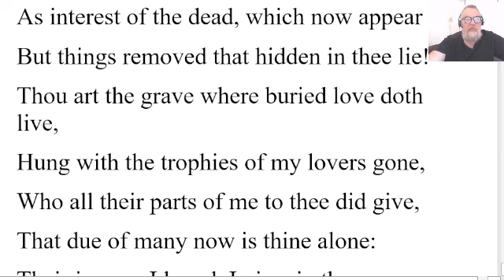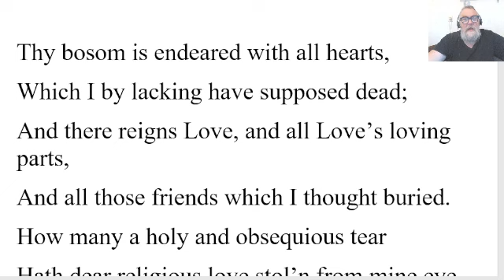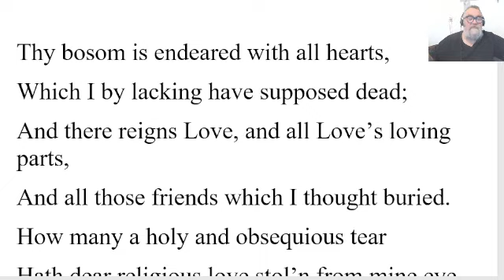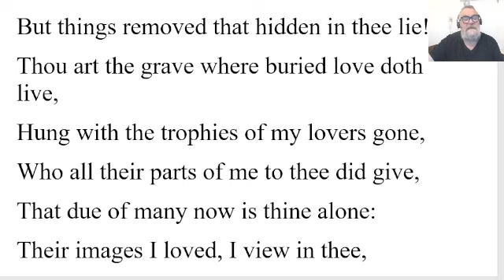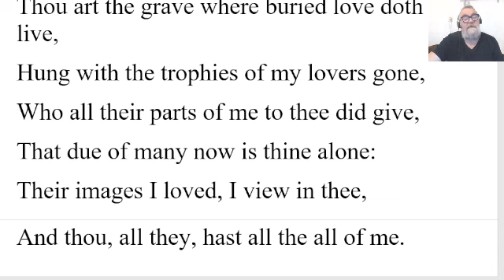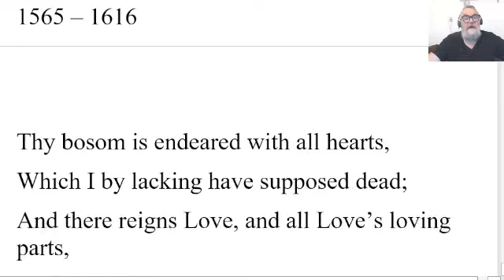🔵 Sonnet 31 by William Shakespeare Analysis - Thy Bosom Is Endeared – Summary Sonnet 31 Shakespeare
Thy Bosom Is Endeared - Sonnet 31 by William Shakespeare – Summary Analysis - Sonnet 31 by William Shakespeare
1565 – 1616

Thy bosom is endeared with all hearts,
Which I by lacking have supposed dead;
And there reigns Love, and all Love’s loving parts,
And all those friends which I thought buried.
How many a holy and obsequious tear
Hath dear religious love stol’n from mine eye,
As interest of the dead, which now appear
But things removed that hidden in thee lie!
Thou art the grave where buried love doth live,
Hung with the trophies of my lovers gone,
Who all their parts of me to thee did give,
That due of many now is thine alone:
Their images I loved, I view in thee,
And thou, all they, hast all the all of me.